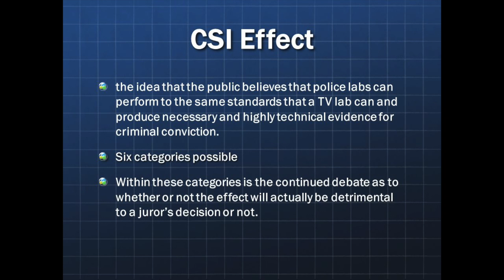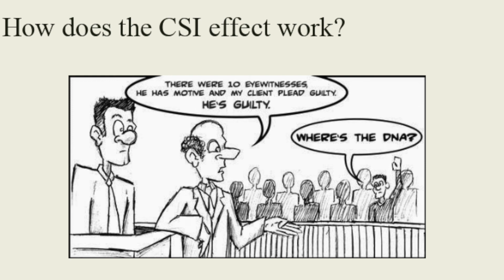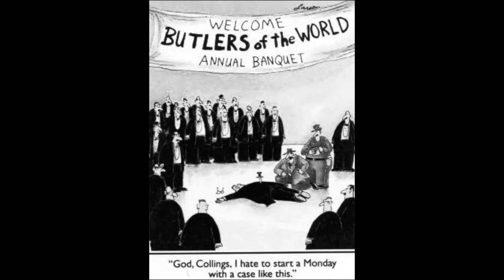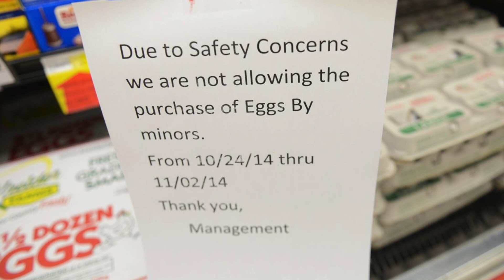Cognitive Difference or the CSI Effect? Why some toy collectors do nto accept "bad news".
Scott Toy Guru Neitlich from Spector Creative looks into why some adult action figure collectors may be falling into a CSI Effect trap with today's modern a go go world wrapping up everything so nicely. What happens when this doesn't happen in toy news?